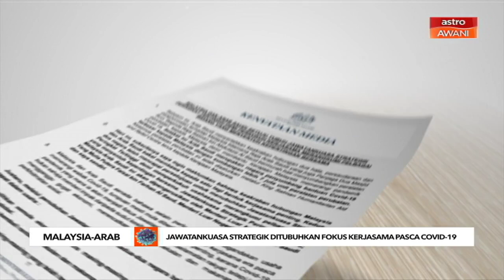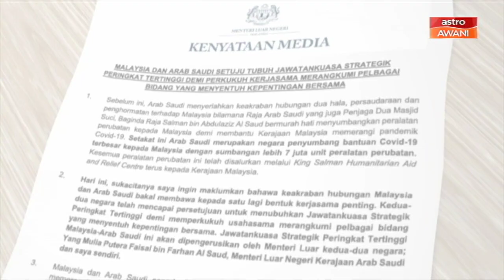Jawatankuasa strategik ditubuhkan fokus kerjasama pasca pandemik COVID-19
Satu jawatankuasa strategik ditubuhkan antara Malaysia - Arab Saudi pada Ahad bagi membincangkan kerjasama dua negara dalam pelbagai bidang khususnya ketika era pasca pandemik COVID-19.

Menurut Menteri Luar, Datuk Seri Hishamuddin Tun Hussein, jawatankuasa dipengerusikan Menteri Luar Negeri Kedua negara itu bakal membincangkan kerjasama dua hala berasaskan ekonomi dan keselamatan.